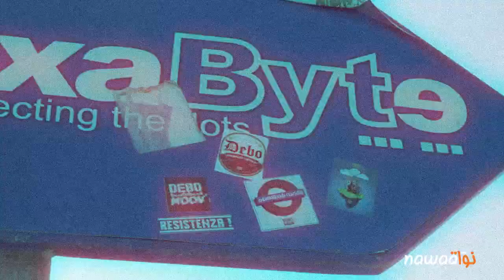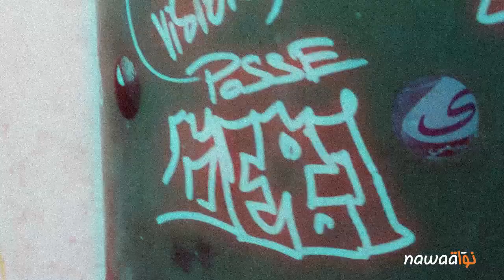Graffiti : Debo inaugure à Hammamet le premier mur légal de Tunisie